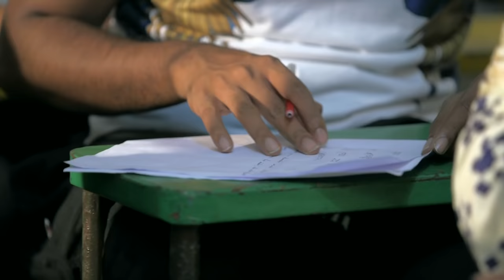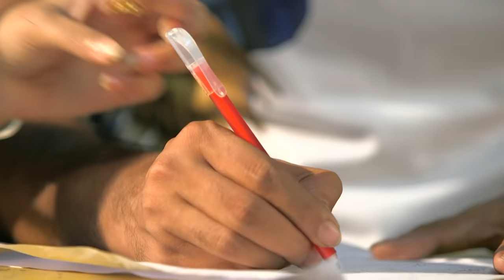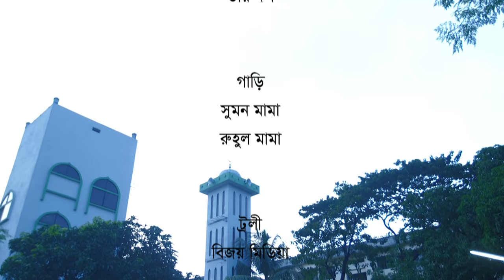Eid Special Telefilm "প্রতীক্ষা"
Script & Direction :: Emel Haque
DOP :: Aditto Monir
Edit & Color :: Apu
Cast :: Afran Nisho Sanjida Anwar Tawsif Mahbub Sneha Aysha Sujat Shimul Chashi Alam Siam Nasir
Chief Ad :: Biplob Yousuf
AD Team :: Neelav Neel Akash Omar Palash
Photography :: Farhan Khan Jewel
Produce By GroupM ESP
A Film Surgery Production For SA TV